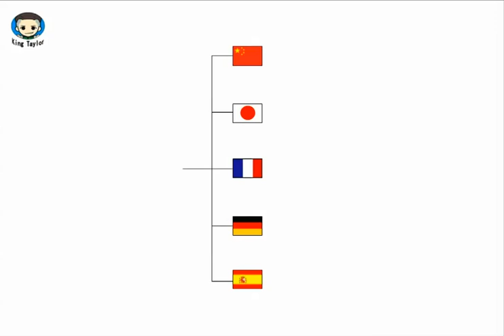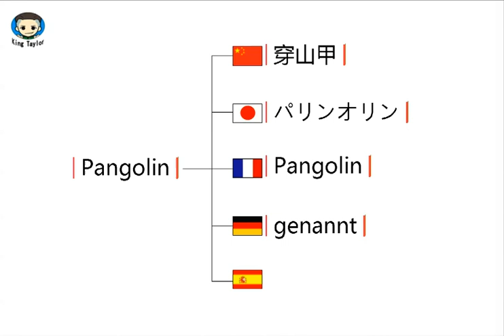How to learn to Pronounce Pangolin in German，French，Japanese，Chinese and Spanish—Common language